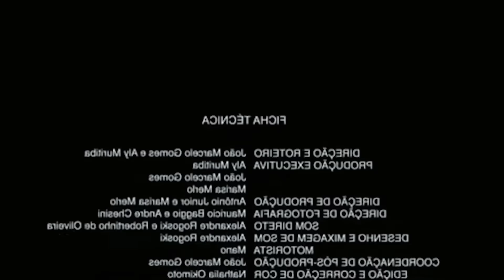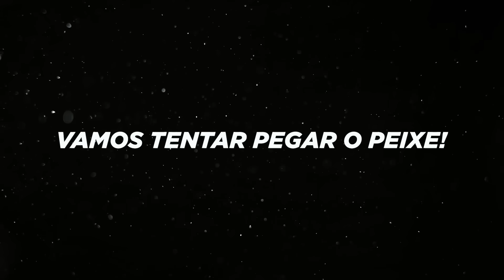PESCANDO PEIXES MONSTROS para o CERCADINHO no LAGO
► E ai meus inscritos tudo certo? Eu sou o Viros e hoje pessoal, fiz um video pescando peixes monstros para o cercadinho no lago da casa nova!